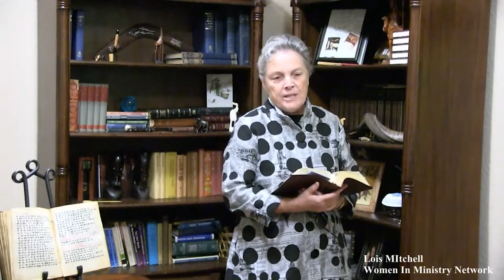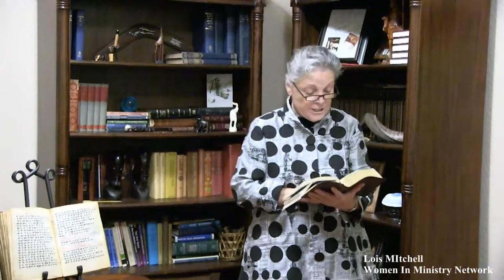Women in Ministry: Am I Called? | Lois Mitchell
Lois Mitchell, chair of the Women in Ministry Network, presents on the topic of "Women in Ministry: Am I Called?" as part of General Conference 2021.

General Conference 2021 was held October 5-8 in Indianapolis, Indiana. For information about future UPCI General Conferences, visit upcigc.com. To learn more about the work and ministry of the UPCI, visit UPCI.org.